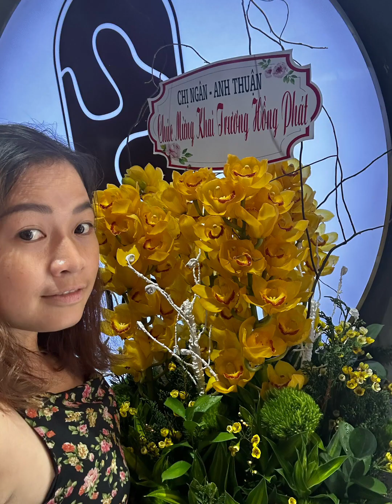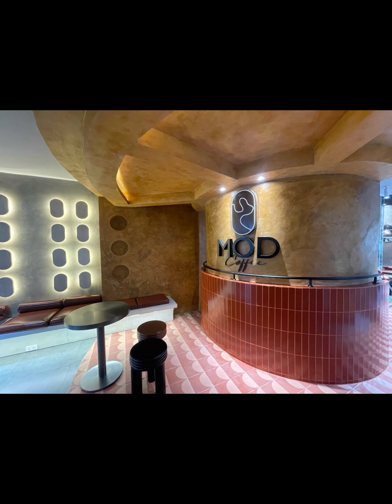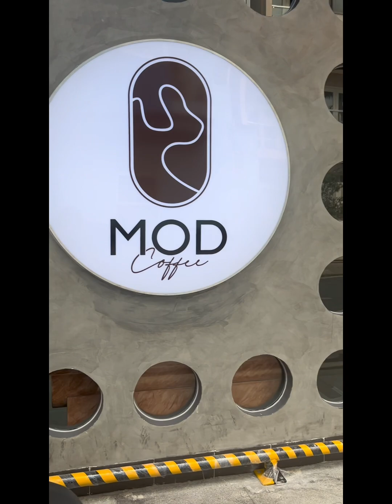GIA CÔNG LẮP ĐẶT NỘI THẤT MOD COFFEE